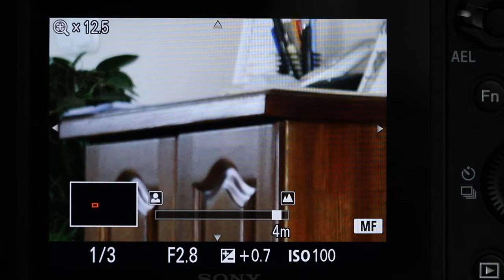Tamron 35mm f/2.8 Di III OSD kézi élességállítás anomáliája (manual focusing optical center error)